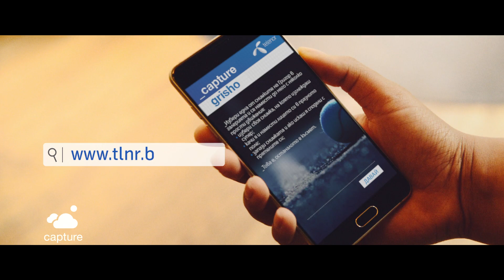Снимай се с Гришо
Искаш ли да се снимаш с Гришо и да гледаш негов мач на живо? Само свали Capture и се регистрирай на